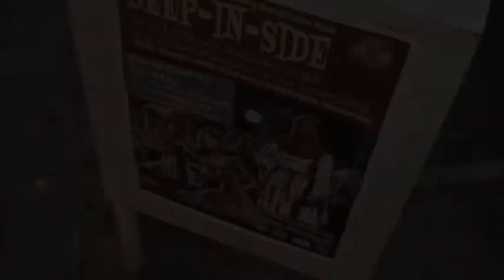110205 DEEP-IN-SIDE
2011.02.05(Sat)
Enter the Wonderful World of Amazing House&Techno Music
"DEEP-IN-SIDE"
22:00 Start
VENUE: Rajishan
CHARGE:2,000yen(1drink)
Special guest DJ KUMA (Pazzle Box/Nu Born)/TOMOHARU (TwoFace/Nu Born)
DJs KAZUYOSHI (Clubers),ISHIKAWA(Hacienda）
Infomation:
Rajishan 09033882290 静岡市葵区両替町2-7-11SKTビル１F